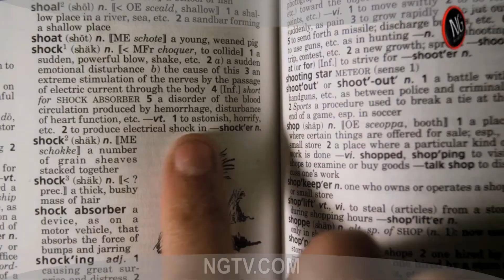The To Do List - Red Band Trailer 2